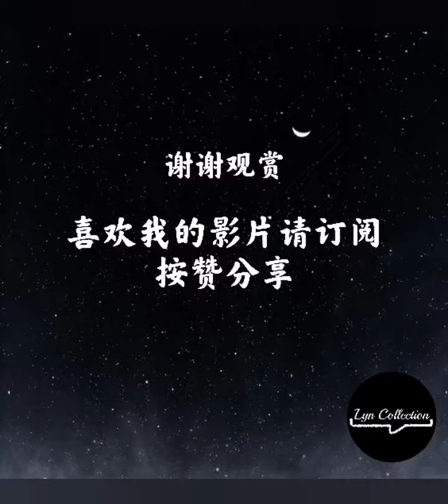北美淘金客 第一集｜史上最赚钱的工作｜干一天吃半年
北美淘金客第一集｜史上最赚钱的工作｜干一天吃半年

如果您喜欢我的影片,